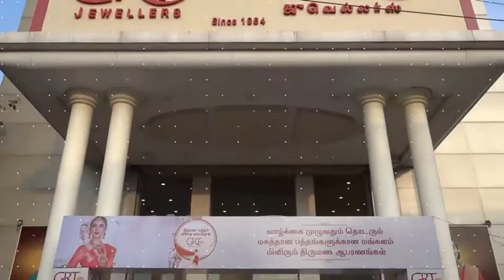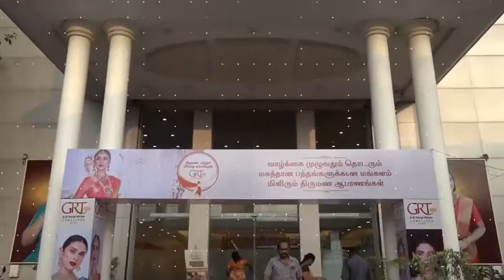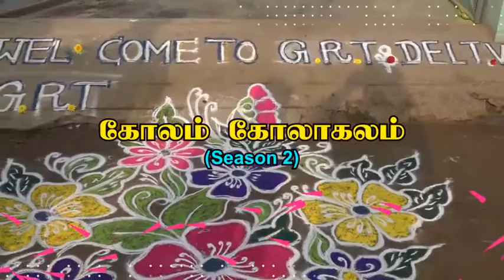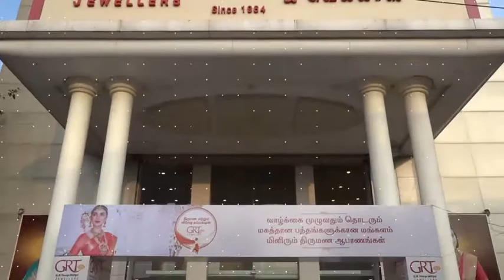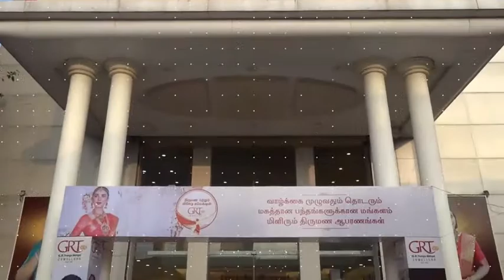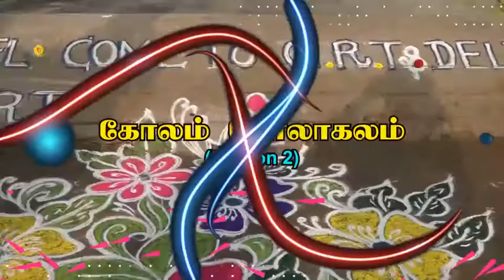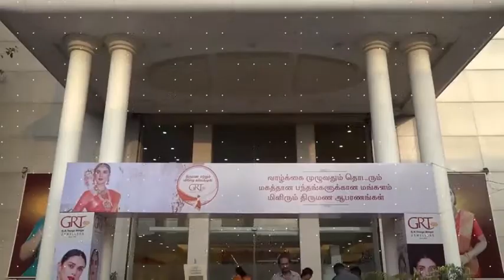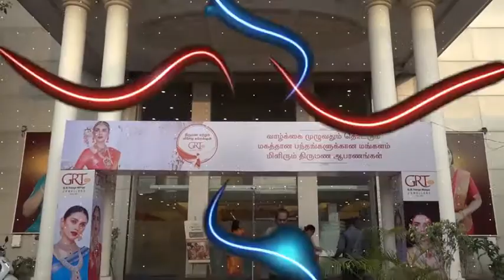GRT KOLAM KOLAKALAM SEASON 2 Day 20